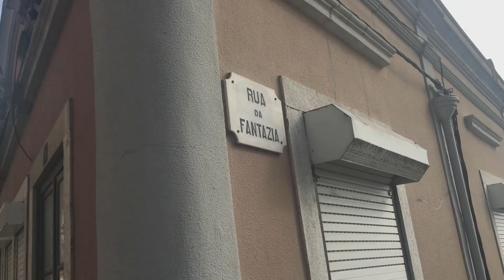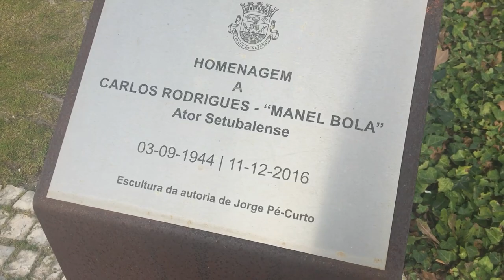Am pedalat pînă la Setubal și înapoi - Curaj.TV